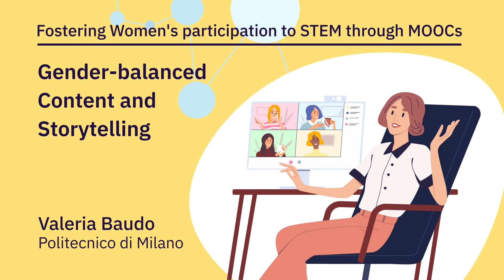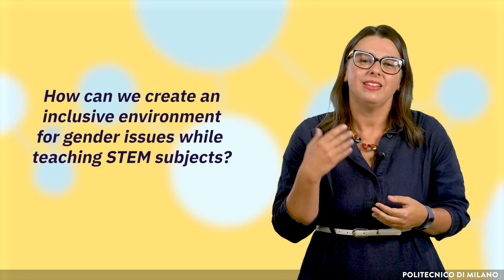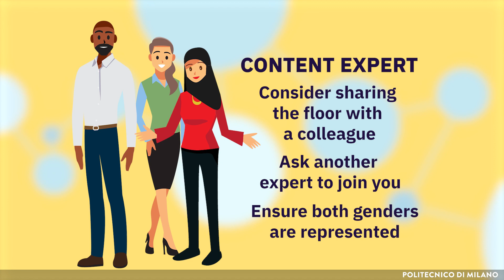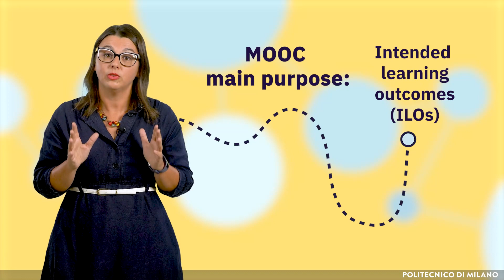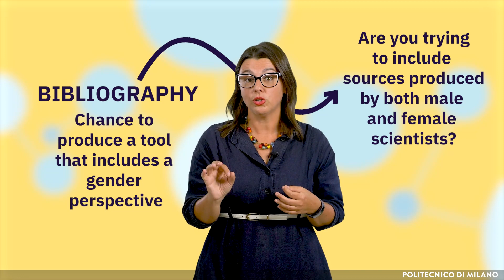2.4.Contenido y narración de historias con equilibrio de género | 15/21 | UPV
Título: 2.4.Contenido y narración de historias con equilibrio de género

Descripción automática: En este video, se aborda el reto de incluir equilibrio de género en la escritura de contenidos STEM, destacando la relevancia de la sensibilidad en el tema para crear materiales inclusivos. Se explica cómo las mujeres y niñas suelen estar subrepresentadas en STEM debido a la falta de modelos a seguir y ejemplos históricos. Se sugiere mostrar el papel de las mujeres en la ciencia y considerar la perspectiva de género en la enseñanza.

Además, se recomienda que expertos en contenidos y diseñadores instruccionales contemplen la representación equilibrada de géneros en narrativas y en recursos como las biografías y entrevistas incorporadas en MOOCs. Se enfatiza la importancia de no forzar la inclusión de perspectivas femeninas si no se alinea con los objetivos de aprendizaje, pero se aconseja buscar un balance general.

Finalmente, se menciona cómo la bibliografía de un curso puede ser una herramienta con perspectiva de género al incluir aportaciones de mujeres y hombres en STEM. El video concluye alentando a los creadores de contenidos a reflexionar sobre la inclusión de género y la diversidad racial y étnica en su narrativa, tomando en cuenta que los MOOCs tienen alcance global y deben ser respetuosos con las distintas audiencias.

Autor/a: Turró Ribalta Carlos

Curso: Este vídeo es el 15/21 del curso Fomentando la participación de las mujeres en STEM a través de los MOOC.